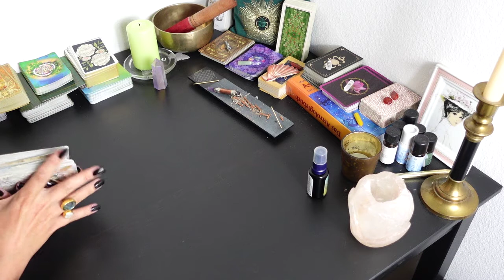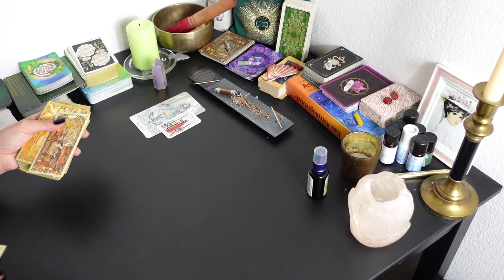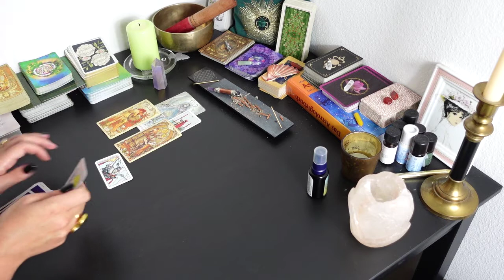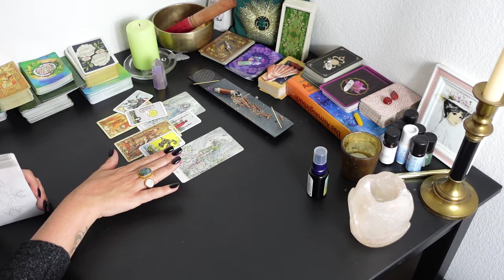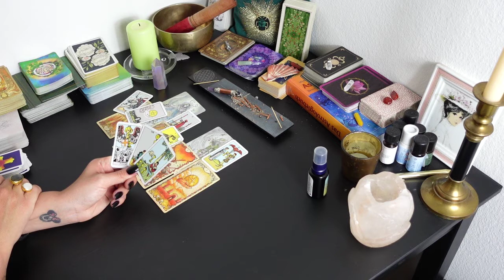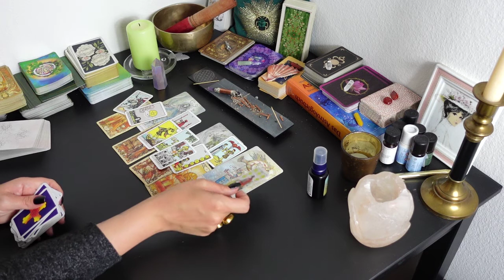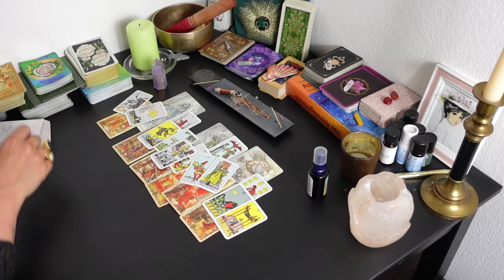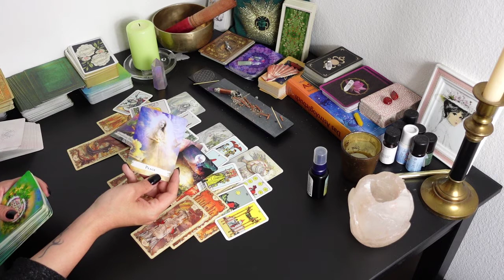JUNGFRAU Tarot NEXT 3 MONATE, April, Mai, Juni 2022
Hallo meine lieben. Begleite mich auf meinen Reisen zwischen den Karten, Sternzeichen und Mysterien und Träumen. Ich biete im Moment keine persönliche Legungen an.